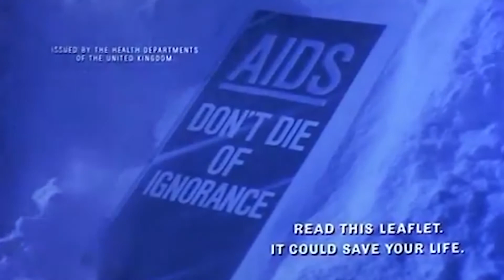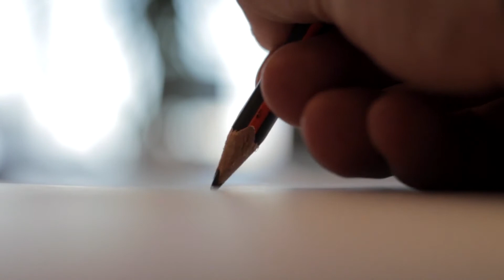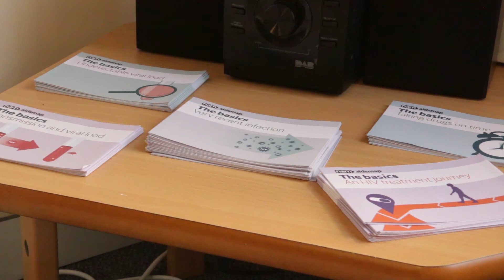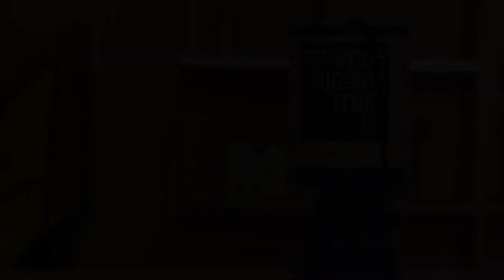Stigma | HIV in Wales Documentary (2018)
In 2018 as part of my university course, I made a documentary on the Stigma of HIV and Aids.